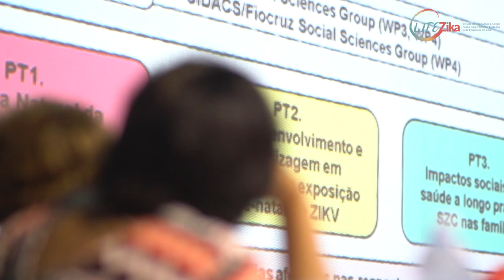Lançamento do LIFE Zika - Estudo dos impactos a longo prazo para famílias afetadas pela zika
Na quarta-feira, 20 de março, aconteceu o lançamento do Estudo dos Impactos a Longo Prazo para Famílias Afetadas pela Epidemia de Zika (LIFE Zika). O estudo tem como objetivo investigar as necessidades de saúde e aprendizado de crianças em idade escolar, cujas mães foram infectadas pela zika durante a gravidez.

O projeto é resultado de uma parceria entre pesquisadores e pesquisadoras da Universidade de Pernambuco (UPE), Cidacs/Fiocruz Bahia, Fiocruz Pernambuco, Universidade Federal de Pernambuco (UFPE) e London School of Hygiene and Tropical Medicine (LSHTM). O financiamento é concedido pelo Wellcome Trust, instituição filantrópica com sede em Londres, no Reino Unido.

O lançamento do LIFE Zika ocorreu durante o evento “Consequências das infecções pelo vírus Zika durante a gravidez: Integrando pesquisa, assistência e comunidade”, realizado no auditório do Cais do Sertão, e no Hospital Universitário Oswaldo Cruz, no Recife, entre os dias 20 e 22 de março de 2024.